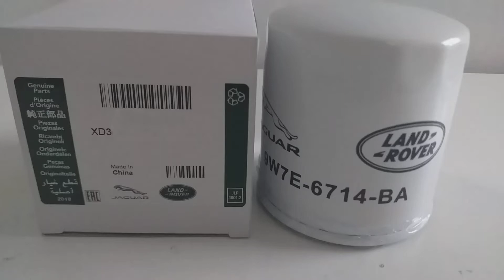Filtro óleo evoque